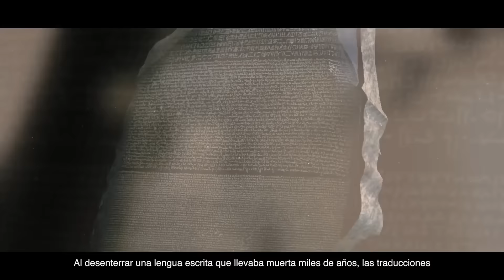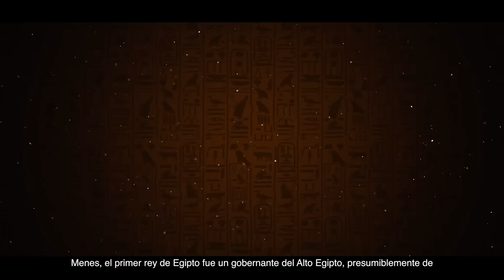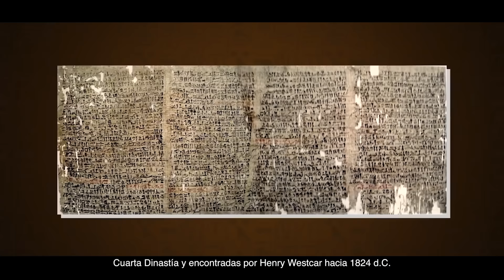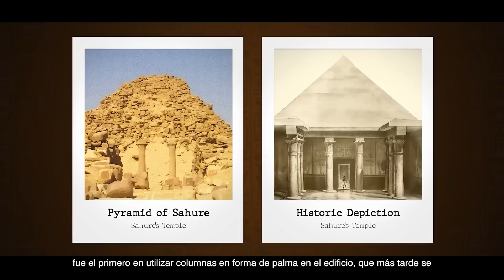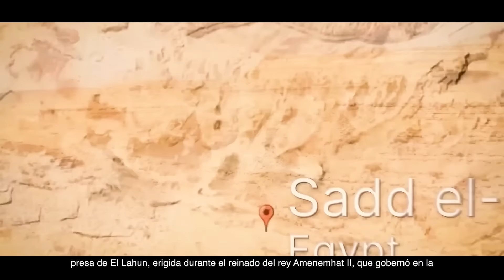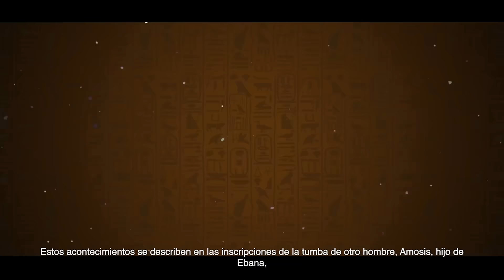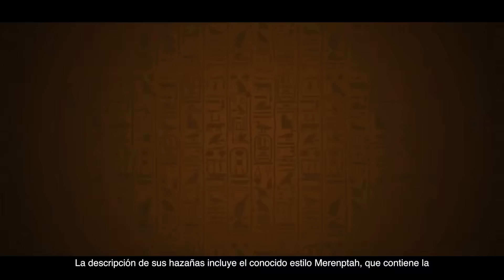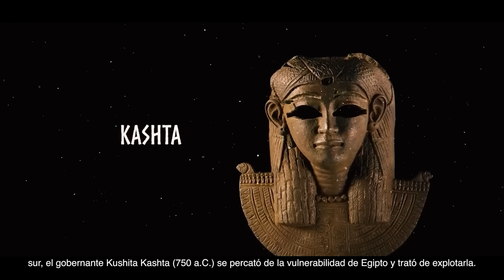La HISTORIA COMPLETA de Antiguo Egipto | Documental sobre las Civilizaciones Antiguas (4K)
"Egipto es el regalo del Nilo"""", eso es lo que Heródoto, el padre de la historia, dijo, ya que el Nilo es la línea vital, ya que proporcionó a Egipto agua para el cultivo de cultivos, lo que llevó al florecimiento de la civilización a lo largo del valle del Nilo.

00:00 El comienzo del antiguo Egipto
03:13 Egipto predinástico
10:24 Período dinástico temprano
15:49 Tercera Dinastía
19:23 Reino Antiguo / Pirámides
43:15 Primer Período Intermedio
56:28 Segundo Período Intermedio
1:03:53 Nuevo Reino
1:25:54 Tercer Período Intermedio
1:32:06 Período Tardío

Durante milenios, las grandiosas pirámides de Egipto se han elevado sobre las arenas del desierto, cautivando y desconcertando a todos los que posan sus ojos en ellas.

De hecho, todo sobre la gran antigua civilización que una vez se apoderó de las tierras permaneció como un misterio.

Eso fue hasta el 19 de julio de 1799.

Un soldado francés descubre una piedra grande, a unos 35 millas al este de Alejandría, durante la expedición egipcia de Napoleón Bonaparte.

Desenterrando un lenguaje escrito que había estado """"muerto"""" durante miles de años.

Las traducciones demostrarían ser la clave para desvelar los secretos de toda una civilización.

Official Spanish Dub Channel of Beginning to Now. Owned by the Original Owners of Beginning to Now Partnering with HumanVoiceOver to Create Accurate Translations of our Original Videos.